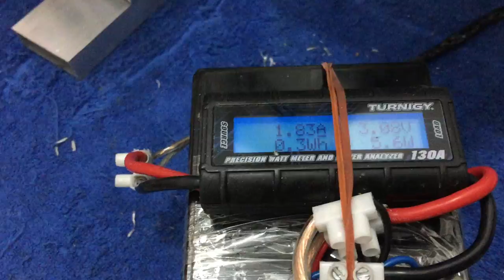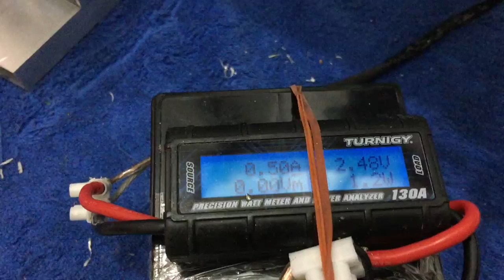New Unbreakable Flywheel Energy Storage "Extra Free Energy" with magnets built by oren gertel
This Is Hand Magnet Motor! Also can be used as a portable mechanical battery!
Machine speed causes the production of electricity by generators,
Battery Charge option! Capacitor load option! And movement options!
THIS IS Mechanical Sketches Demo VIDEO! Magnetic Fields IS Not Visible!!! There is many configurations that can do with this Ornithopter Engine That Invented & Patent by GERTEL OREN!
The invention can be used for straight or boost engines, & rotation engines! You can use it for boat engines, Wings engine could also fly with wings! Economical use with no mechanical wear!! And for any purposeֱ...  Scooter engines , bike engines, energy engines combined with vibration!-_-!
My name is Oren Gertel and i build this magnets engine!!  It's all for a better future in the energy sector soon! magnets and magnetic machines!! hard work was to build a machine like that! I do not try to hide anything in any of these invention! This "mechanical sketch" that can shows the capabilities of this engine in the future!!
This engine used battery and electric motor!